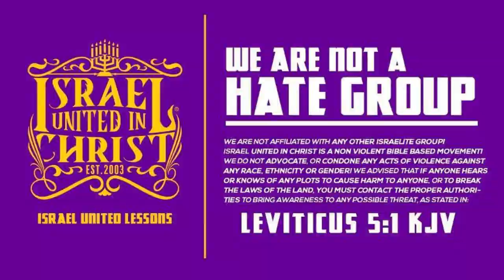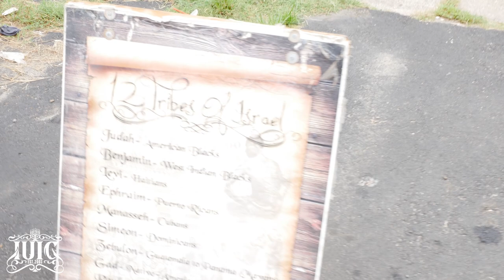IUIC | She's Your POSSESSION!!!